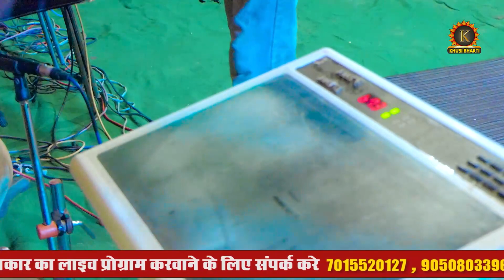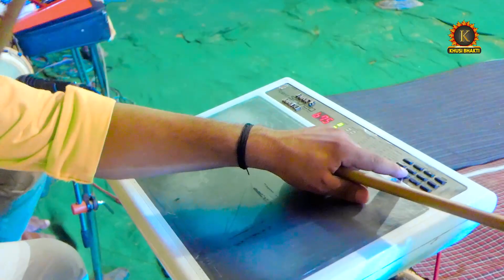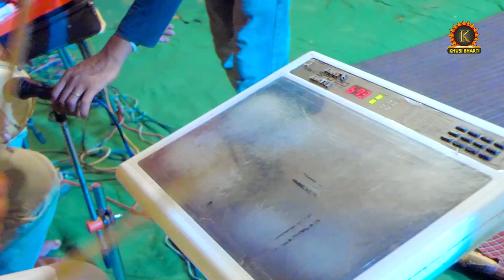झोली भरदे मैया जी | Pawan Dagar | Superhit Bhajan 2023 | Mata Ke Bhajan | Navrato Ke Bhajan 2023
.Khushi Bhakti Presents.

Title :-  झोली भरदे मैया जी | Pawan Dagar | Superhit Bhajan 2023 | Mata Ke Bhajan | Navrato Ke Bhajan 2023
Song/Ragni :- Bhajan

Singer :- Pawan Dagar

Music  :-  Live

Camera :-  Love Guru

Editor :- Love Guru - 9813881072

Special Thanks : -

organizer : -

Lable   :-  Khushi bhakti

Music Label & Copyrights :-  Khushi bhakti

mata bhajan lakhbir singh lakha
mata bhajan hindi
mata bhajan narendra chanchal
mata bhajan dj
mata bhajan jubin nautiyal
mata bhajan gulshan kumar
mata bhajan status,
mata bhajan song,
mata bhajan live,
mata bhajan new,
mata bhajan master saleem
mata bhajan punjabi
mata bhajan lakha
mata bhajan dj remix
mata ke bhajan
mata ke bhajan narendra chanchal
mata ke bhajan by lakhbir singh lakha
mata ke bhajan dj
mata ke bhajan new
mata ke bhajan gulshan kumar
mata ke bhajan haryanvi
mata ke bhajan dj remix
manisha rawat bhajan 2022
bhajan 2023
bhajan 2023 new
bhajan 2023 ke
bhajan 2023 ka
bhajan 2023 dj
bhajan 2023 new song
bhajan 2023 gujarati
bhajan 2023 odia
bhajan 2023 dj remix
bhajan 2023 live
bhajan 2023 new gujarati
bhajan 2023 khatu shyam
bhajan 2023 remix
manisha rawat bhajan languriya
manisha rawat bhajan jagran
manisha rawat bhajan new
manisha rawat bhajan
manish rawat ke bhajan
manisha rawat mata ke bhajan
manisha rawat shyam bhajan
manish rawat bhajan
manisha rawat latest bhajan
manisha rawat krishna bhajan
manisha rawat mata bhajan
manisha rawat mohan ram bhajan
mata ke bhajan punjabi
mata ke bhajan jubin nautiyal
mata ke bhajan navratri
mata ke bhajan live
mata ke bhajan video
mata ke bhajan lakkha
bhajan new 2023
bhajan new 2023 odia
bhajan new 2023 dj
bhajan new 2023 gujarati
bhajan new 2023 dj remix
bhajan new 2023 song
bhajan new 2023 live
bhajan new 2023 ke
bhajan new 2023 marwadi
bhajan new 2023 hindi
bhajan new 2023 ram
bhajan new 2023 status
bhajan new 2023 hanuman
bhajan new 2023 marathi
bhajan lakkha ke
bhajan lakkha ke mata rani ke
bhajan lakkha hanuman ji
bhajan lakkha ke gane
bhajan lakkha ke dj mein
bhajan lakkha singh ke bhajan
bhajan lakkha mata rani
bhajan lakkha ke bhole ke
bhajan lakkha ke dj song
bhajan lakkha ke dj
bhajan lakkha ke gae hue
pooja sharma bhajan
pooja sharma bhajan mandali
pooja sharma bhajan kirtan
puja sharma ka bhajan
pooja sharma new bhajan
pooja sharma jaipur bhajan
pooja sharma shyam bhajan
pooja sharma jagran bhajan
anu pooja sharma bhajan
pooja sharma balaji bhajan
pooja sharma mata bhajan
annu pooja sharma bhajan
pooja sharma hanuman bhajan,
pooja sharma krishna bhajan,
pooja sharma mata ke bhajan,
pooja sharma ke mata rani ke bhajan,